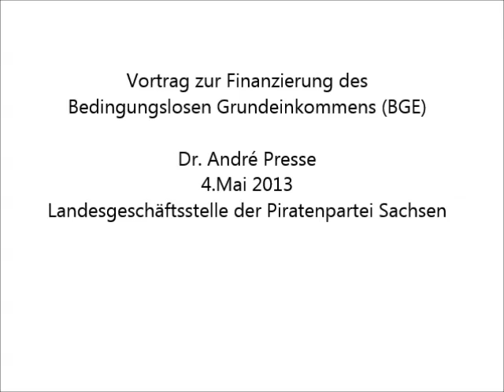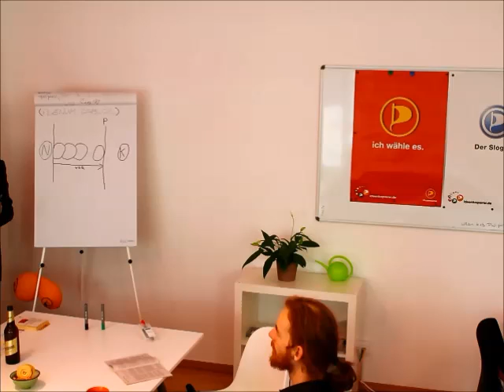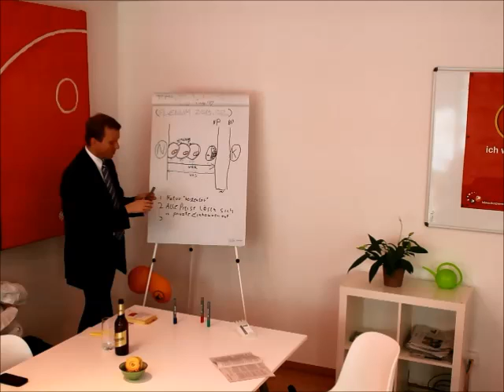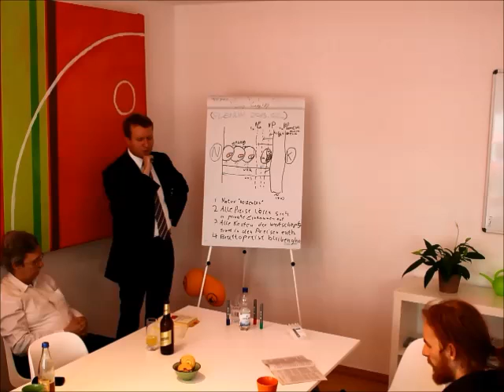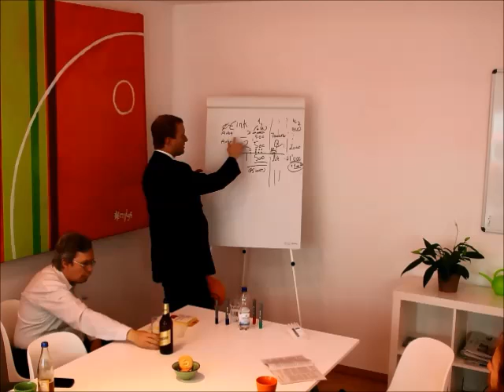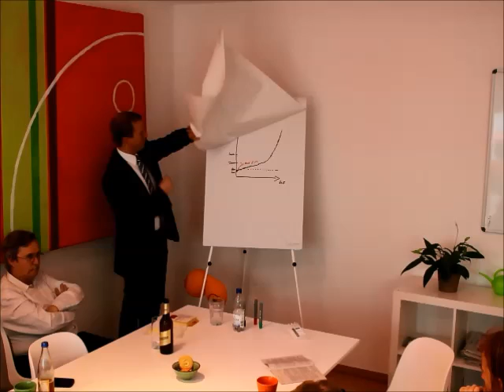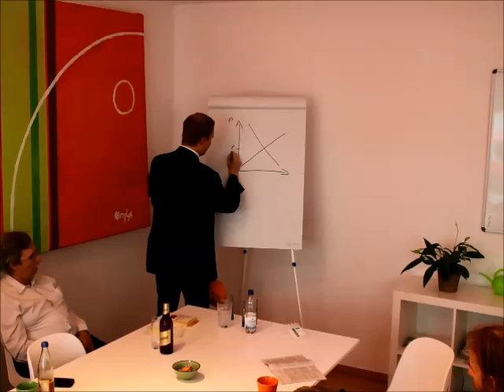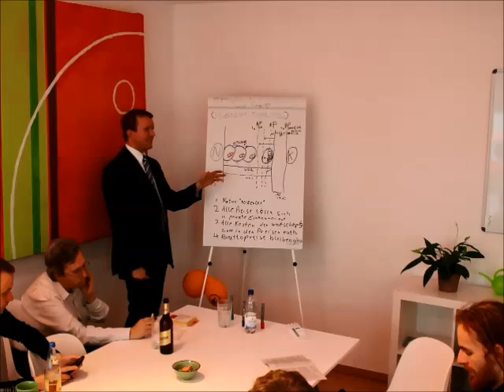André Presse zur Finanzierung eines BGE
4. Mai 2013 in der Landesgeschäftsstelle der Piratenpartei Sachsen